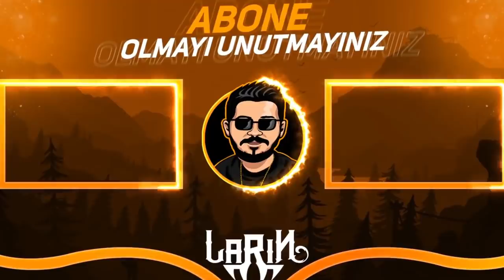ADIMI YBJ YAPTIM 10 KARAKTER VERDİ - Brawl Stars